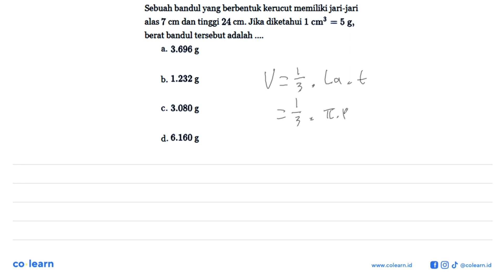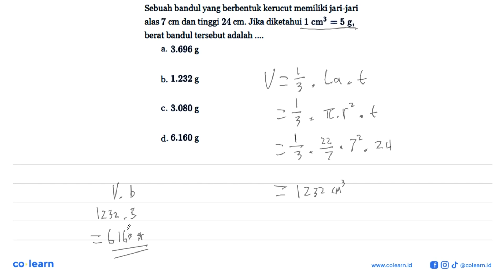Sebuah bandul yang berbentuk kerucut memiliki jari-jari alas 7 cm dan tinggi 24 cm. Jika diketahu...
Sebuah bandul yang berbentuk kerucut memiliki jari-jari alas 7 cm dan tinggi 24 cm. Jika diketahui 1 cm^3=5 g, berat bandul tersebut adalah .

Topik atau Materi: Volume: tabung, kerucut dan bola - BANGUN RUANG SISI LENGKUNG - GEOMETRI - Matematika Kelas 9 SMP -

00:00 : Bedah Soal
01:00 : Konsep, rumus dan pengertian Volume: tabung, kerucut dan bola
01:18 : Langkah penyelesaian soal
00:35 : Jawaban akhir
01:05 : Penutup